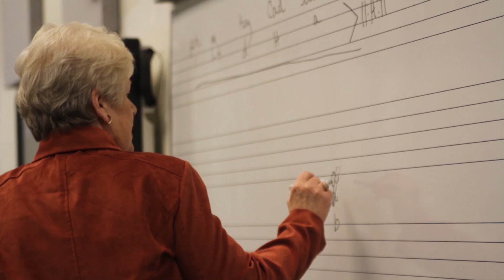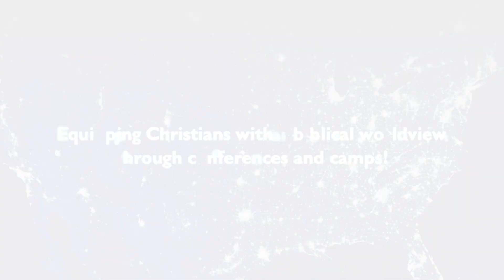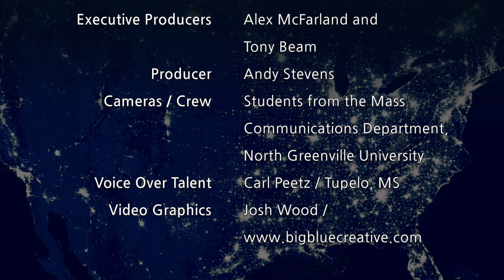TNG Episode 5 Discussing the Problem of Evil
Why does evil exist? Alex McFarland provides a biblical response to address the suffering found in our world.